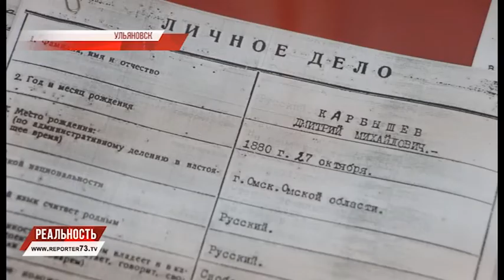НИКТО НЕ ЗАБЫТ, НИЧТО НЕ ЗАБЫТО!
«Я помню, я горжусь» - слоган последних лет, которым в России отмечают события, связанные с Великой Отечественной Войной. Так ёмко и просто мы говорим о тысяче четырехстах восемнадцати днях и ночах беспримерного подвига всего советского народа. С каждым годом всё меньше и меньше живых свидетелей той эпохи, с каждым годом крепче и крепче память.

Знакомство с героической историей страны практически у каждого начинается с семейных фотографий, фронтовых писем, рассказов и наград. И часто продолжается в школьных музеях, где десятки экспонатов, переданных ветеранами как памятный дар грядущим поколениям, свидетельствуют о том, почему нужно ПОМНИТЬ и чем можно ГОРДИТЬСЯ.